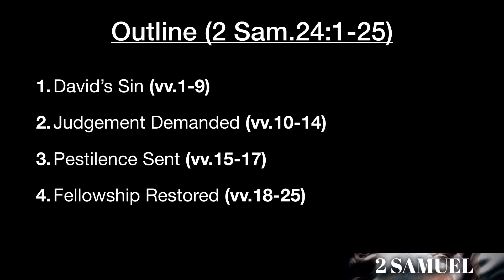2 Samuel 24:1-25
David's Sin: Sin, Judgement, and Restoration